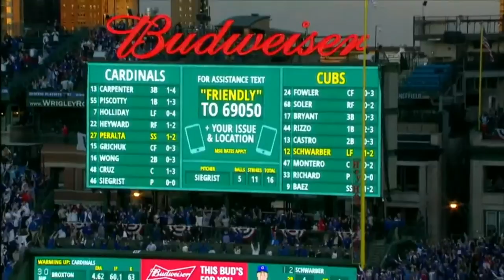Kyle Schwarber | Chicago Cubs | 2015 Rookie Highlights Mix | HD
After being called up to play for the MLB Team Chicago Cubs, Schwarber immediately became a major power threat at the plate, slugging 16 homeruns in only 69 games.

MGK - Invincible